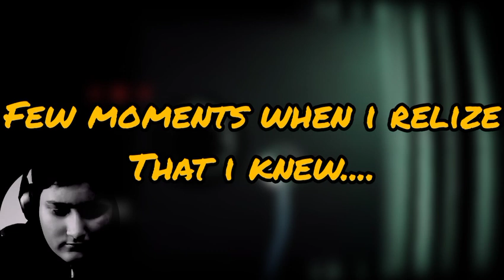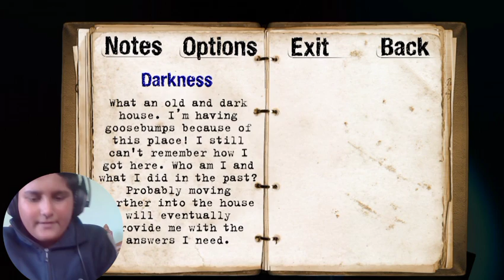Wonderful horror game of my all time | Reporter [P1] #1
this is new series of reporter i know i waste my 20₹ (why we still here xD) but graphics are nice and we continued this series so tell in comment how are you guys doin

_______________OTHER PLAYLISTS__________

ABOUT
My name is AK  🤪
i live in himachal
i make funny gameplays, horror gameplay and vlogs.

I LIKE TO ENTERTAIN YOU Dwags (xD)
sorry for joke :(

Outro-